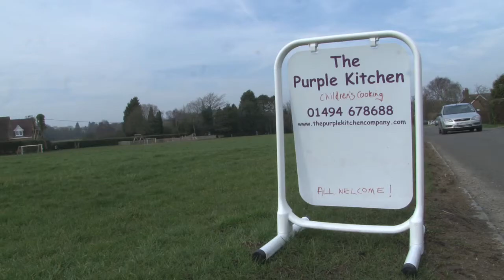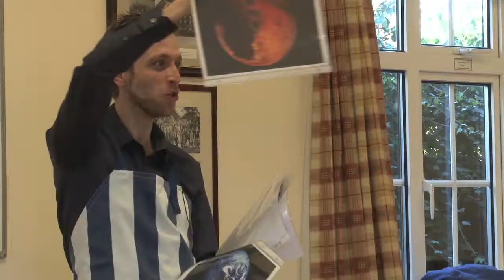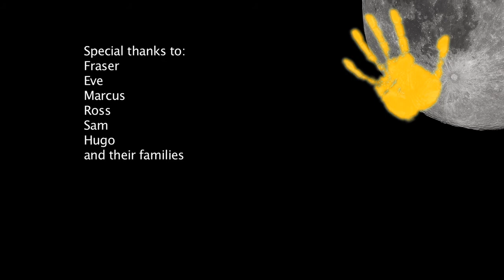Hands-On Universe @ ThePurpleKitchen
Learn about the Moon and our Solar System while having fun cooking tasty Moonberry Muffins with Roberto Trotta, STFC Public Engagement Fellow and the Hands-On Universe Team!